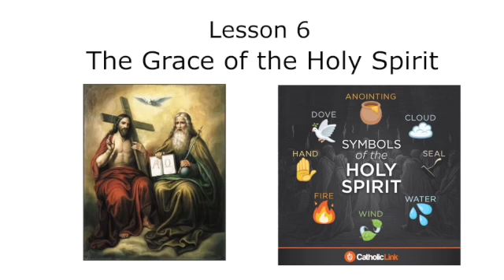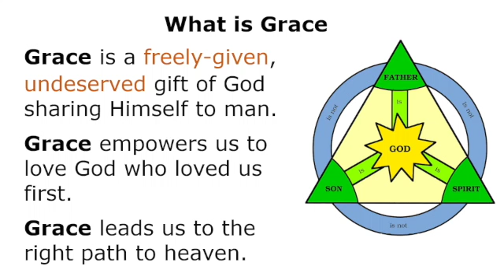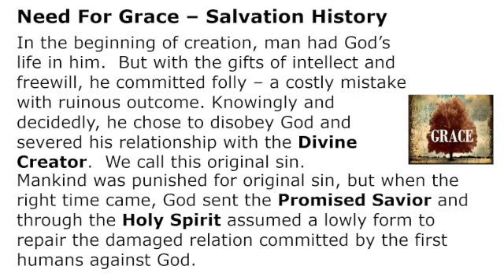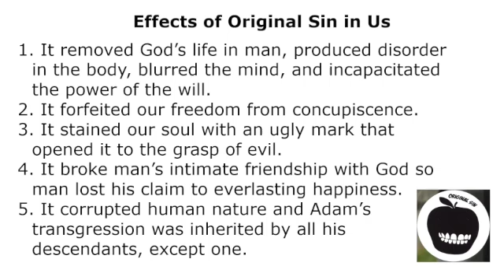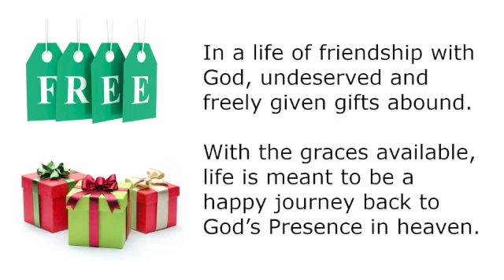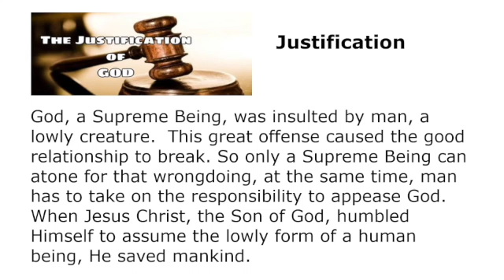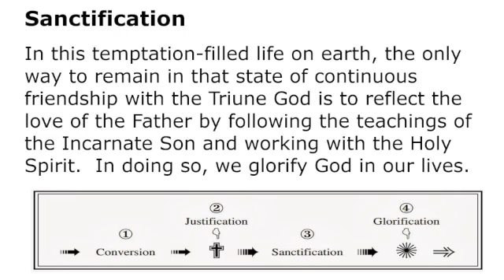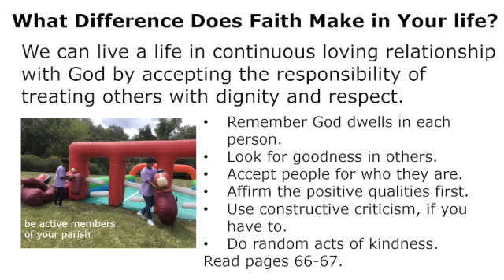Grade Seven, Chapter Six AMdJ